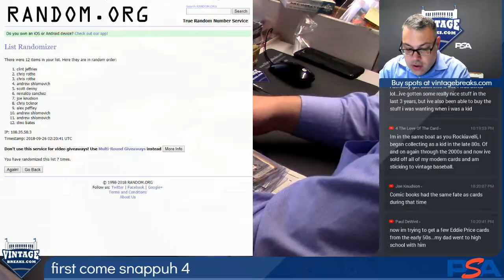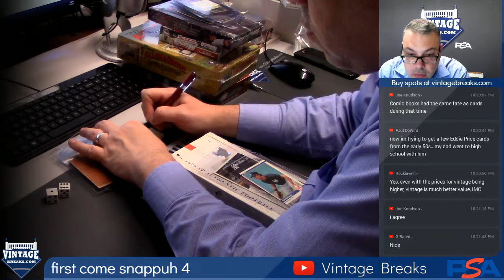2018 09 25 T-206 "First Come" Snapper Drawing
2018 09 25 T-206 "First Come" Snapper Drawing